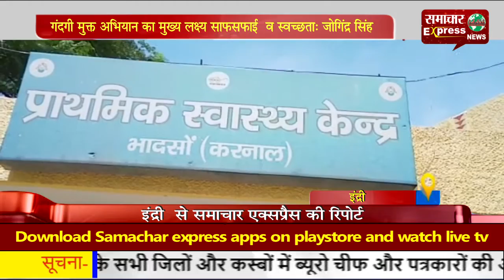गंदगी मुक्त अभियान का मुख्य लक्ष्य साफ-सफाई व स्वच्छता: जोगिंद्र सिंह